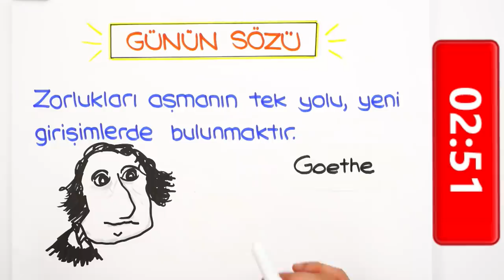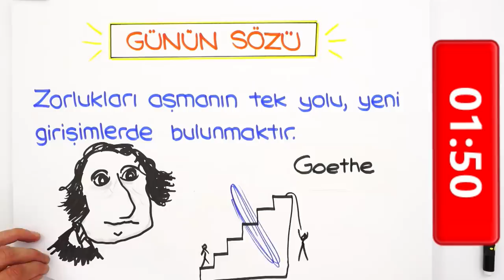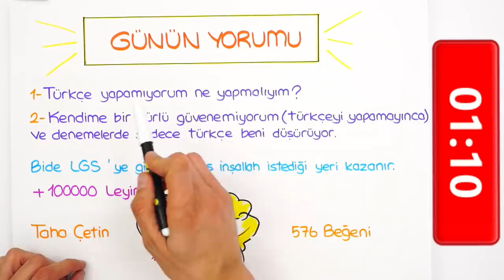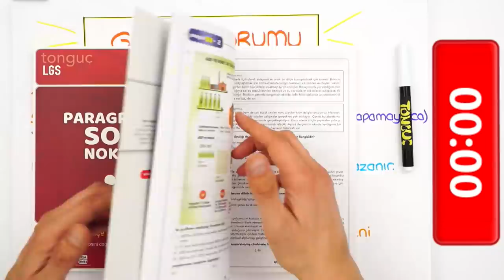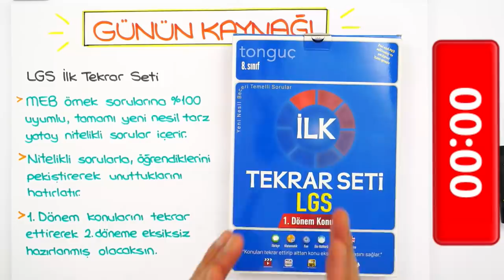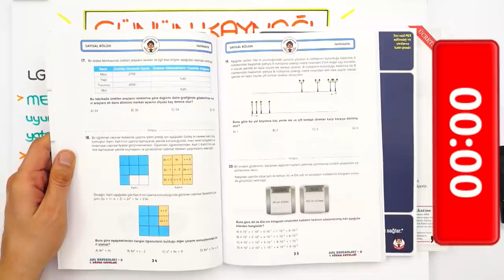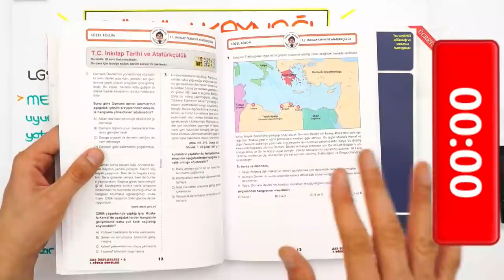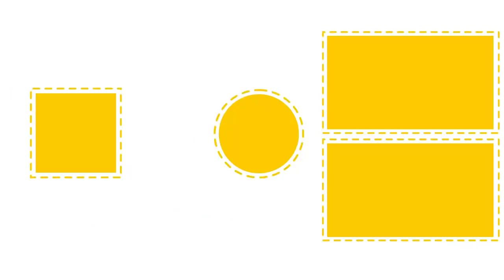LGS'ye 140 Gün Kaldı! Türkçe Nasıl Fullenir? 🤔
LGS'ye 140 Gün Kaldı! Türkçe dersi nasıl fullenir? Dikkat edilmesi gerekenler neler? Videomuzda anlatıyoruz.😊